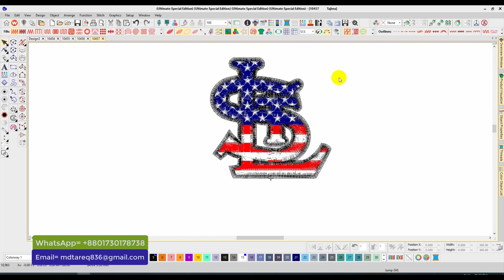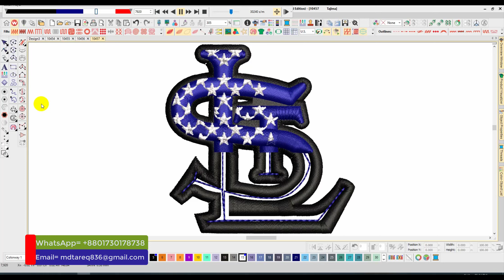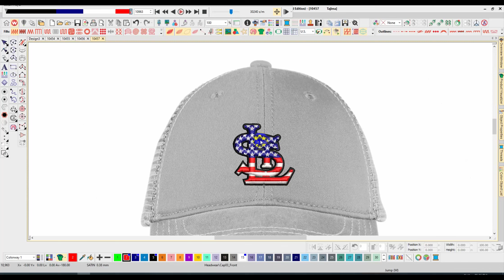LTS Louis Cardinals 3D PUFF Embroidery logo for Cap .